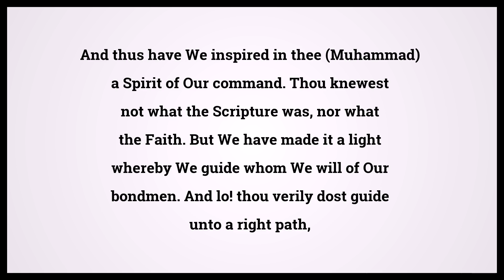Quran The Counsel 42:52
Video shows Quran The Counsel Chapter 42 Verse 52: And thus have We inspired in thee (Muhammad) a Spirit of Our command. Thou knewest not what the Scripture was, nor what the Faith. But We have made it a light whereby We guide whom We will of Our bondmen. And lo! thou verily dost guide unto a right path, Powered by MaryTTS. Holy Qur'an 42:52 Surah : Ayah